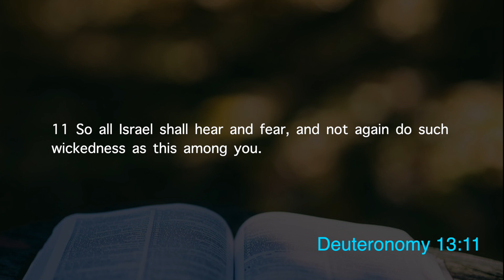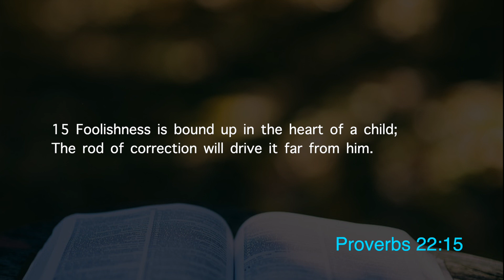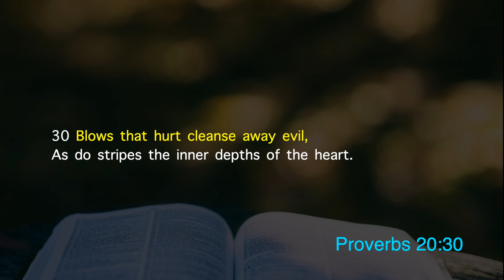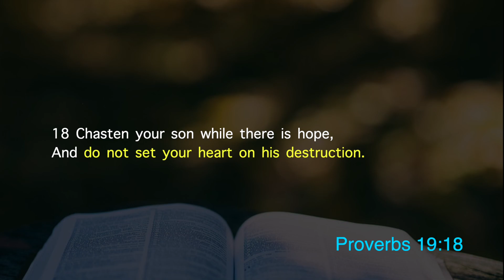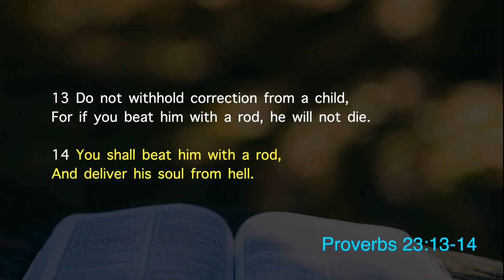Solomon's Wisdom for Parents Pt 2 | Sermon 035 | Agape Kingdom Fellowship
S035 Solomon's Wisdom for Parents Pt 2

Visit us online at akf.church